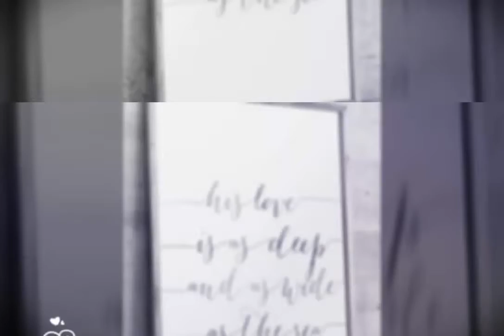Destiny Of Love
Best Gift From God